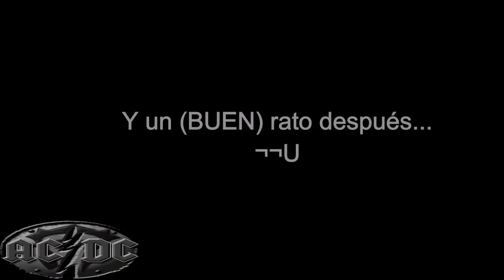Matando enanos - AD/DC en Terra Golfa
Vamos avanzando mientras Pano hace sus misiones con el guerrero para poder tirar a Halion todos juntos... :D